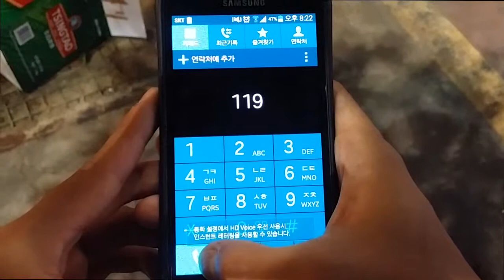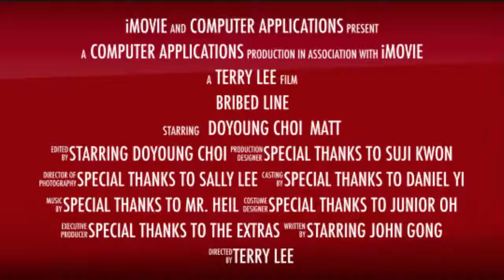"BRIBED" a Short Film by Terry Lee